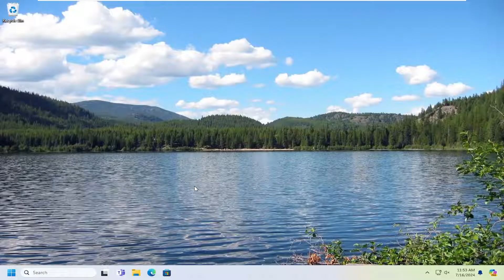Every Time I Type the Letters Display at the Bottom of the Screen in Windows 11 [Guide]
It is not uncommon for the keyboard to malfunction from time to time. And while most of the time a key will go dead, sometimes the keys begin to register on their own as if the keyboard has gone crazy.

Such an issue stems from both the hardware and operating system sides. If you are experiencing a similar issue, we'll cover some fixes you can try to get it back on track.

Issues addressed in this tutorial:
letters showing up on screen
letters on screen
displays at the bottom of the desktop

It is really annoying when the keyboard is typing wrong letters/characters/symbols. How do I change my keyboard keys back to normal in Windows 10/11?